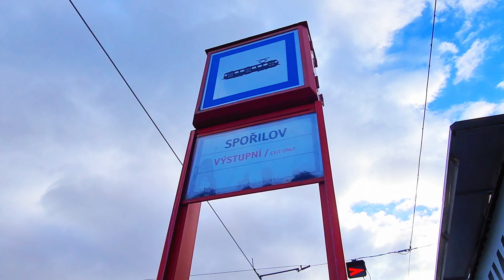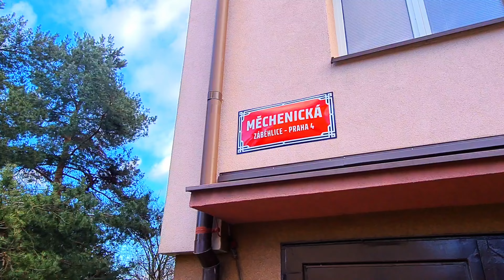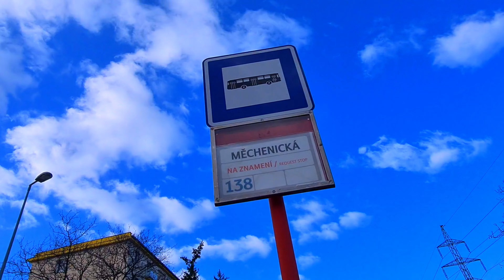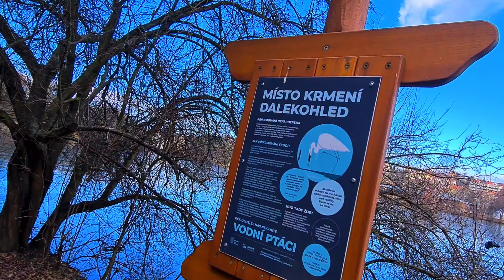Not tourist Prague/ Praha 4 - Spořilov/ Walking tour of Prague, Czech Republic.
🌿 Thank you for taking the walk with me!
👇SUGGESTED VIDEOS 👀

Prague, the capital of the Czech Republic, is considered the most beautiful city in Europe. A city of charming, fabulous architecture, famous Czech beer, cozy restaurants and cafes, along the picturesque streets of which you can wander for hours. The spirit of romance, the feeling of a fairy tale and adventure is incredibly strong in beautiful Prague.